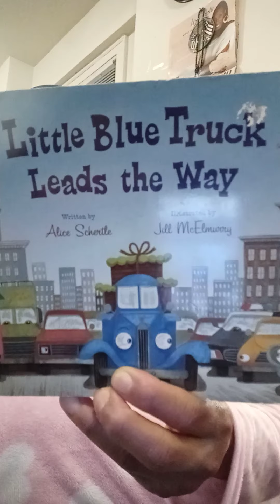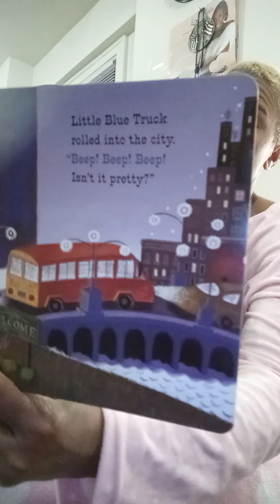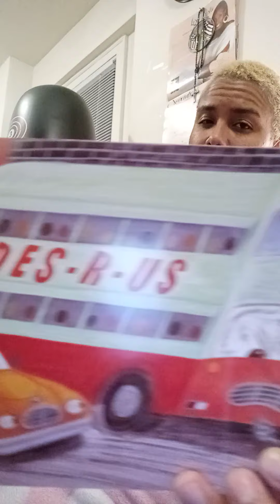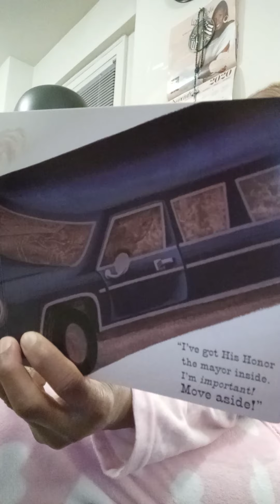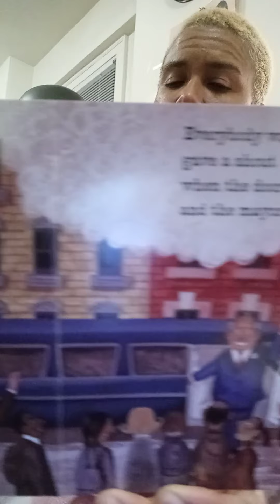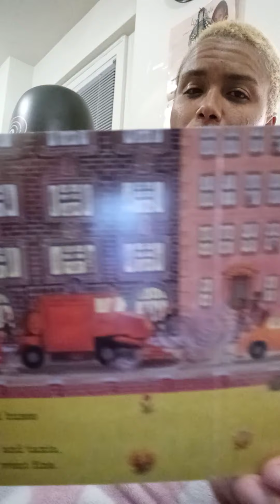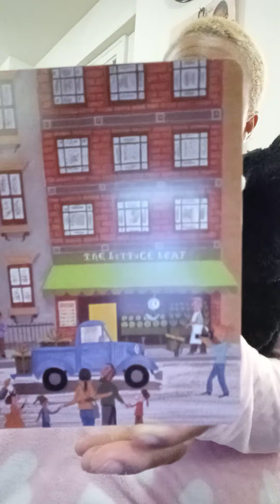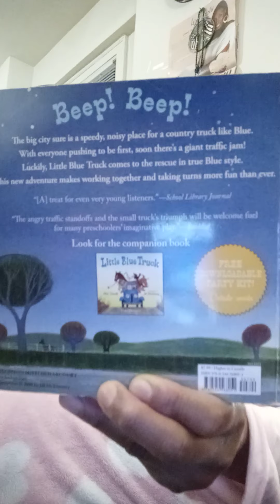Candy's Cozy Couch PT154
Here is a fun book about a little blue truck in a big city.  Let the little ones check it out.